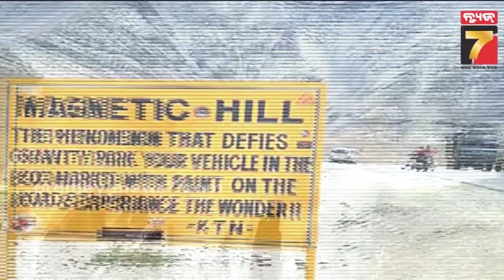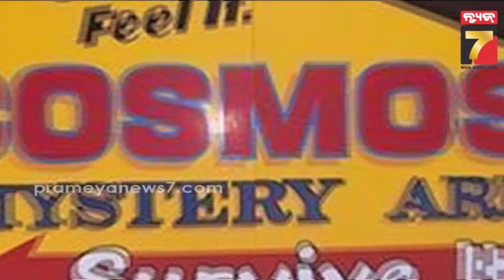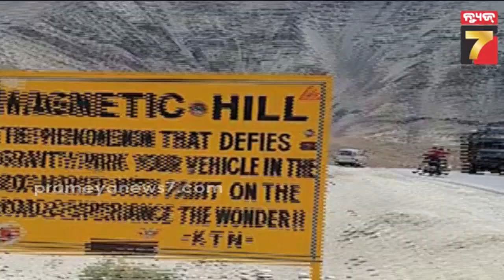ଦୁନିଆର ସବୁଠୁ ରହସ୍ୟପୂର୍ଣ୍ଣ ସ୍ଥାନ, କାମ କରେନି ମାଧ୍ୟାକର୍ଷଣ ଶକ୍ତି; ଏଠାରେ ଓଲଟା ବହେ ଝରଣା..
Gravity Doesn't Seem to Work | ଦୁନିଆର ସବୁଠୁ ରହସ୍ୟପୂର୍ଣ୍ଣ ସ୍ଥାନ, କାମ କରେନି ମାଧ୍ୟାକର୍ଷଣ ଶକ୍ତି; ଏଠାରେ ଓଲଟା ବହେ ଝରଣା..